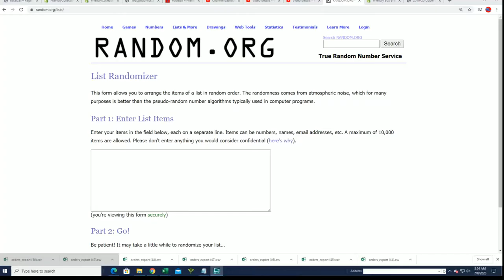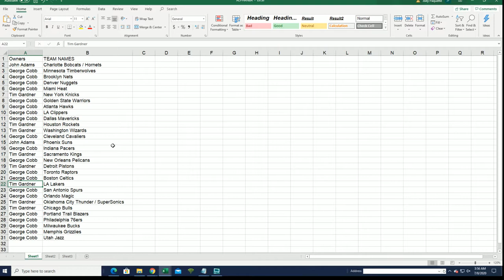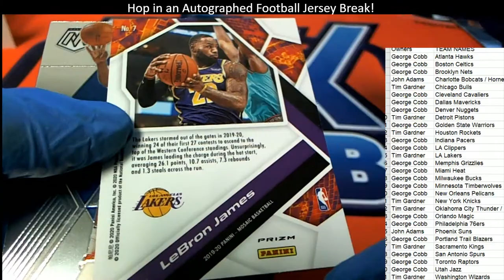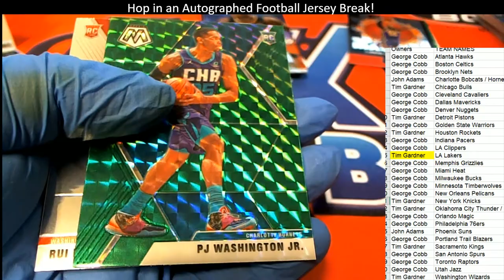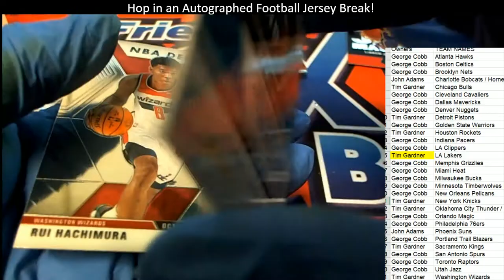201920 Panini Mosaic Basketball ID MOSBLAST315